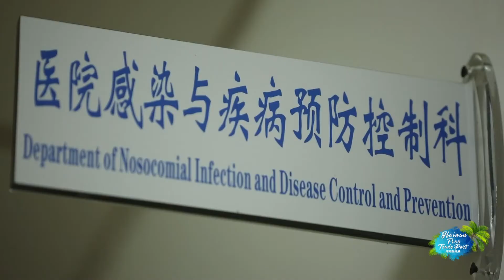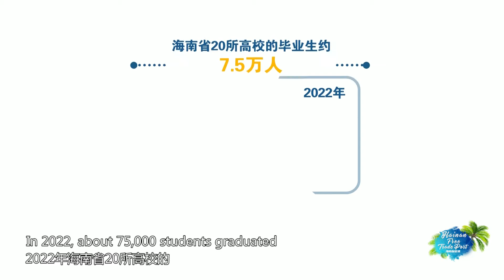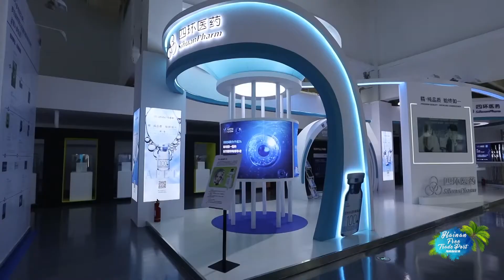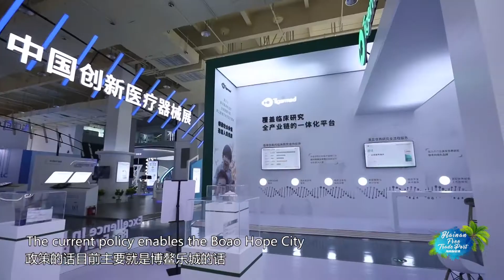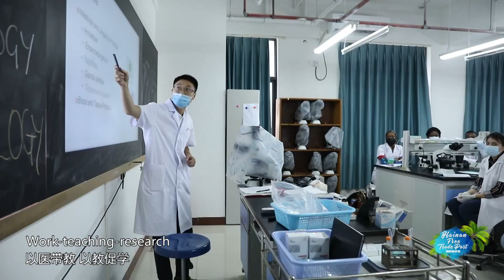Dreams Come True in Hainan留在海南梦想腾飞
What preferential policies has Hainan introduced to attract more and more graduates to stay in Hainan? What does Hainan have in store for the returning talents from overseas?海南出台了怎样的优惠政策，吸引了越来越多的高校毕业生留琼就业？在外求学回到海南的高校人才在海南又会如何发展？